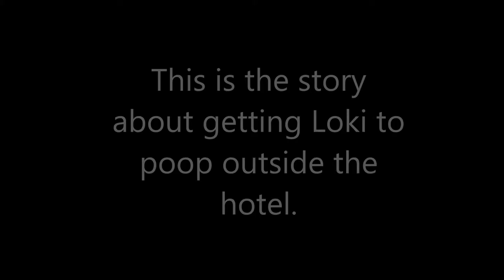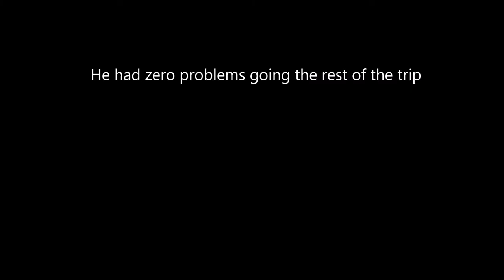Loki's Night in the Hotel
While taking a trip to my parent's, in Charlotte, for Thanksgiving, we stopped outside a hotel in Nashville with Loki. We tried for over 20 minutes to get him to go to the bathroom so he wouldn't wake us up in the middle of the night.

He was either too busy sniffing all the new smells or truly didn't have to go to the bathroom before bed.

He rarely wakes us up to go out at night but this night he wanted to go out a few times.